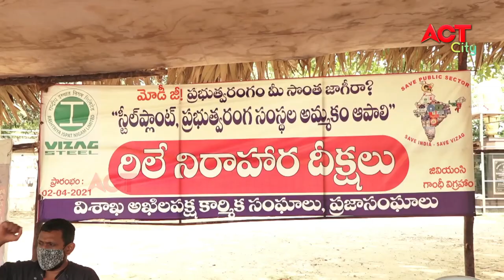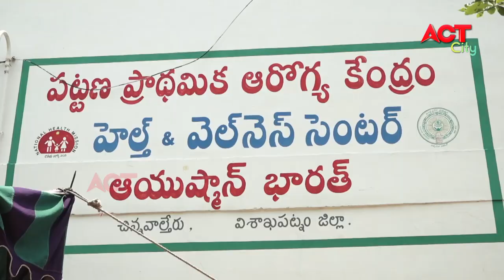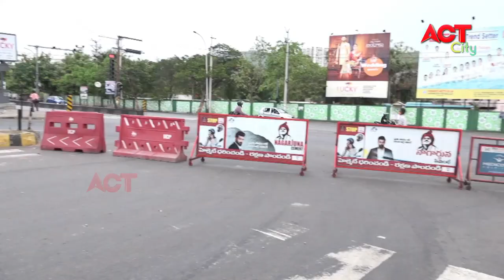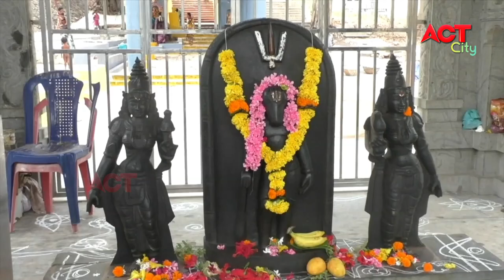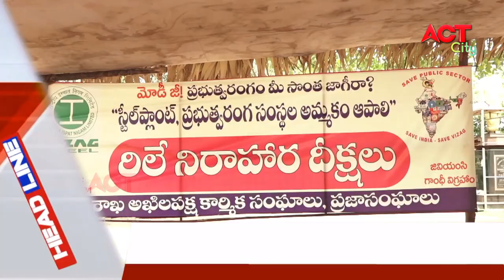EVENING ACT CITY VIZAG NEWS 11-05-2021